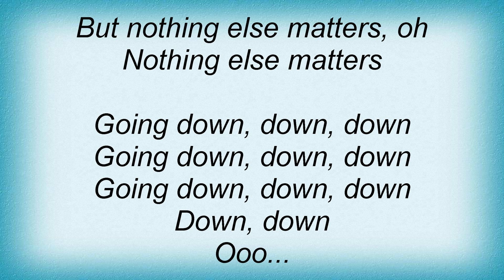Aqualung - Nothing Else Matters Lyrics